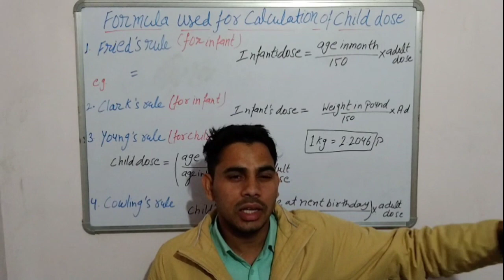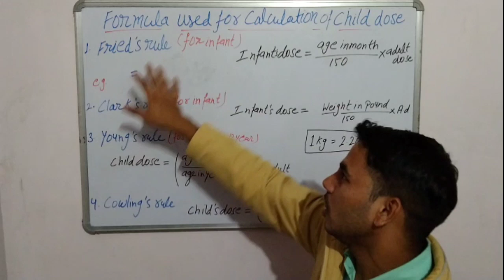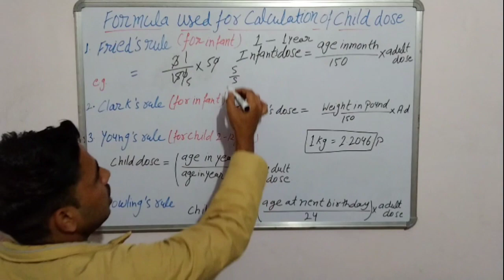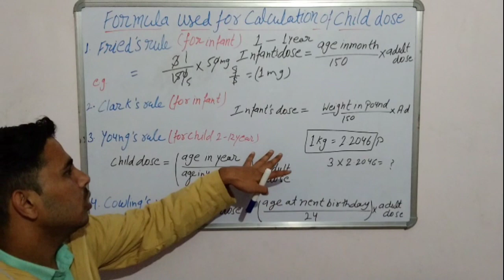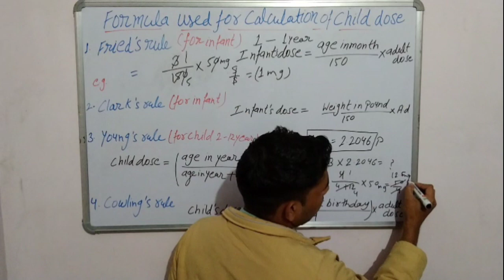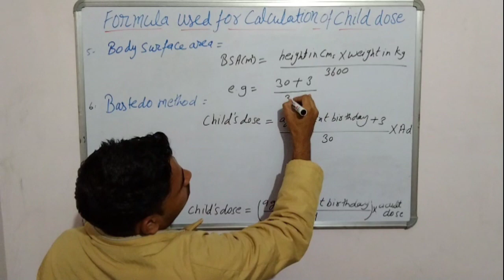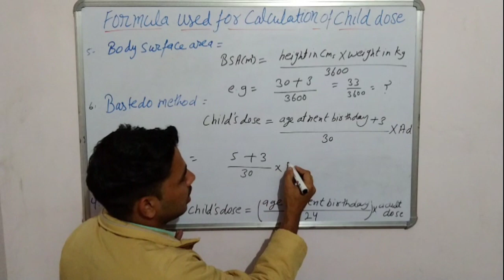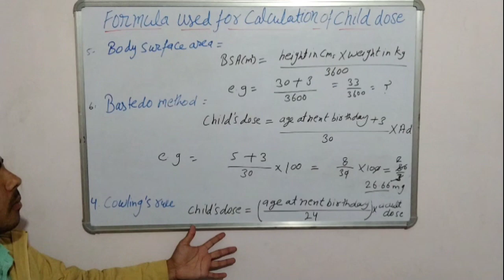💉How to Calculate Child's Dose 💊 By: M.Ali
Hy friends

I am M.Ali. welcome to you on my YouTube channel Pharma Warrior Hub

First of all Happy diwali all of you As well as govardhan Puja🙏

About Vedio 👇

Title- 💉How to Calculate Child's Dose 💊

in this video we will discuss about how to calculate Child's Dose and Infant Dose

there are some formula from which we can calculate the child's dose.
in this video we will discuss about formula formula with suitable examples

1. Fried's formula

2.Clark'formula

3.Young's formula

4. Cowling fomula

5.Body surface area

6. Bastido Method

This video is so important for all medical so watch it at the end.

By:M.Ali